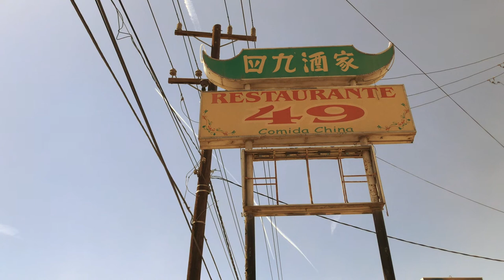Cosmic Generator lettuce variant 2017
I do not lay claim to this piece of art, I am simply re-uploading it due to appreciation to the form.